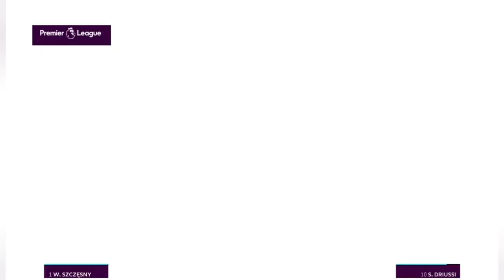FC Burnley vs FC Arsenal Spieltag 7 #09